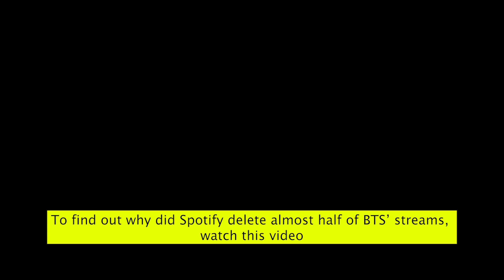BTS Ignored by the Korean Media, Who Actually Created BTS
You probably know that Bang Si Hyuk decided to create BTS because of RM
But how did they end up knowing each other?
The person who connected RM to BigHit was actually Sleepy
He saw Namjoon rapping during his middle school days
So he got his number and connected him to Big Hit
When asked if he was the one who taught RM how to rap, Sleepy responded saying he never taught him
He also revealed that he begged RM to feature in one of his tracks, however, after one year, BigHit declined his offer
Some people accused him of using BTS for clout, but that’s not true
According to Jin, Sleepy is a nice person and he even offered Sleepy to help him financially
After Sleepy had some problems with his previous agency, he couldn’t even afford food and he would not eat for days
When Jin found out he texted Sleepy and said:
“Please don’t misunderstand, hyung, but if you’re having a really hard time, I can help you out a little.

Later Sleepy revealed that he couldn’t accept his help like that.
“I’m getting back on my feet through my own company. I’m really happy now” he confessed

And now, why is the Korean media barely mentioning BTS?
BTS is getting more and more successful with every ear, but Korean netizens are disappointed by the coverage BTS is  getting in South Korea
There are barely any articles about BTS and the media didn’t even talk about their stage at the Grammys
As a netizen pointed out, for articles about BTS, it’s easier to look up foreign articles
However, this could also be because BTS is targeting the western market at the moment
“when they'll release a korean album I'm sure the Korean media will cover it in no time.” Commented a netizen